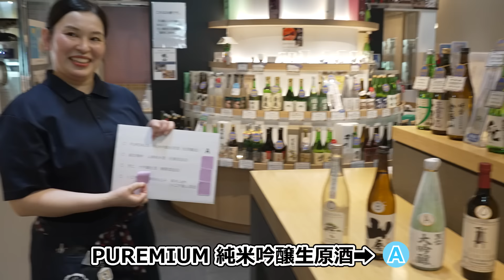【ほろ酔い】岡田紗佳さんと川越デート！？日本酒を飲み比べ！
今回、Mリーグやモデルで活躍する岡田紗佳さんと行く「川越さんぽ」シリーズです。
浴衣姿に変身！綺麗な岡田紗佳さんが、ぶらり川越を歩きます。
小江戸蔵里で日本酒やグルメなど、川越の魅力をたっぷり紹介します。

ぜひとも、ご覧ください。

●「川越れとろトリップきっぷ」
東武東上線・越生線各駅から川越までの往復乗車券と、川越市内の東武バス1日乗車券、人気のグルメ、カフェ・スイーツまでついた、川越をお得に一日中楽しめるデジタルきっぷです。

ウェブサイトから24時間、いつでもどこでも買える「川越れとろトリップきっぷ」で、池袋から最短26分のレトロな小江戸川越への日帰り旅行を楽しんでみませんか。

▼きっぷの詳細はこちらから！
▼川越の情報はこちらもチェック！